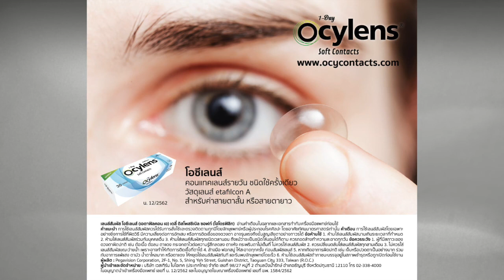ไม่มีเวลาออกกำลังกาย HIIT ช่วยได้ x Ocylens : [EP12] เรื่องเล่าจากร่างกาย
ไม่มีเวลาออกกำลังกาย HIIT ช่วยได้

Podcast นี้ได้รับการสนับสนุนจาก Ocylens คอนแทคเลนส์รายวัน

เชื่อว่าทุกวันนี้ทุกคนรู้และเชื่อว่าการออกกำลังกายนั้นสำคัญต่อร่างกาย แต่ก็ไม่ใช่ทุกคนที่จะมีเวลาออกกำลังกายอย่างจริงจัง

วันนี้หมอเอ้วและหมอขวัญจะพามารู้จักการออกกำลังกายในอีกรูปแบบหนึ่งที่เรียกว่า High-Intensity Interval Training หรือการออกกำลังกายอย่างหนักในช่วงเวลาสั้นๆ มันคืออะไร ไอเดียการออกกำลังกายแบบนี้มันเกิดขึ้นมาได้อย่างไร และช่วยร่างกายของเราในเรื่องอะไรบ้าง ตามมาฟังกันเลยค่ะ

😺 ภาพ โดย แอดมินฝ้าย
😎 เสียงและวีดีโอ โดย แอดมินท็อป

ขอบคุณ Ocylens คอนแทคเลนส์รายวัน ที่ให้การสนับสนุน Podcast นี้

✅Ocylens คอนแทคเลนส์รายวันใส่สบาย
เพราะทำจากวัสดุพรีเมี่ยม Etafilcon A

🔥 พิเศษสำหรับแฟนเพจชัชพลบุ๊คส์ 🔥
👉 Add Line : @Ocycontacts

ไม่อยากพลาดการแจ้งเตือนเมื่อมีโพสต์หรือบทความใหม่ๆ
Add Line เพื่อรับการแจ้งเตือนต่างๆได้ที่นี่ค่ะ